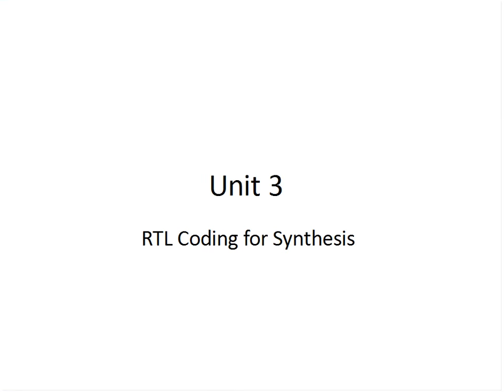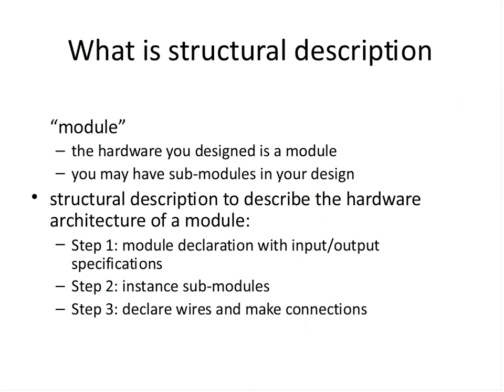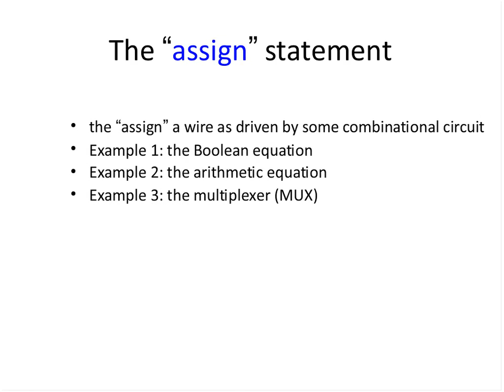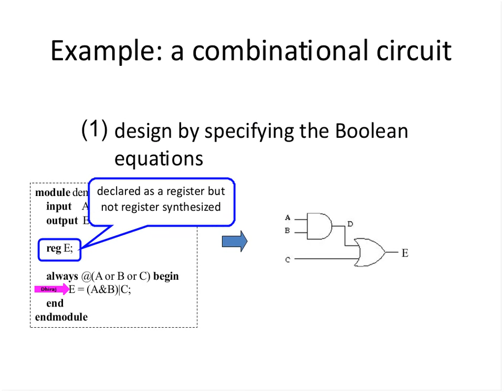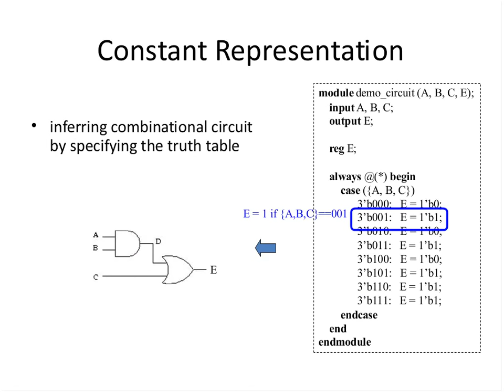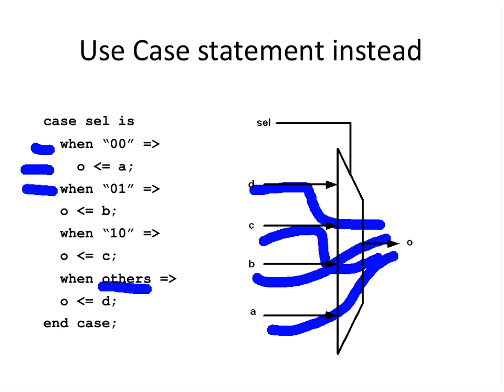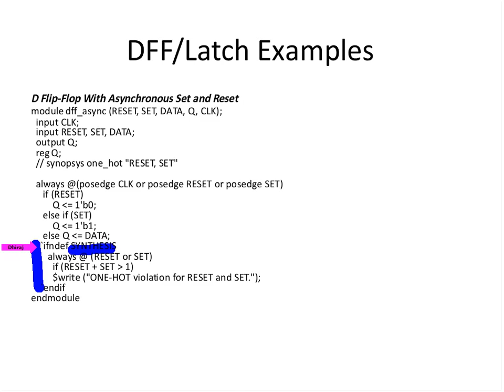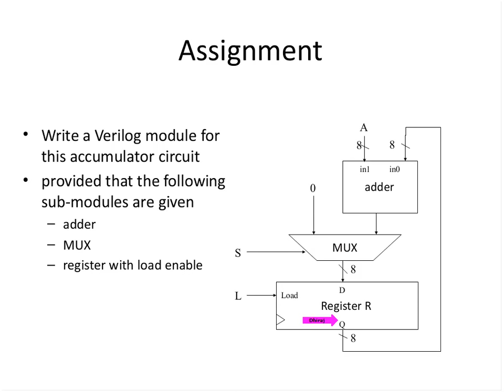RTL Coding for Synthesis